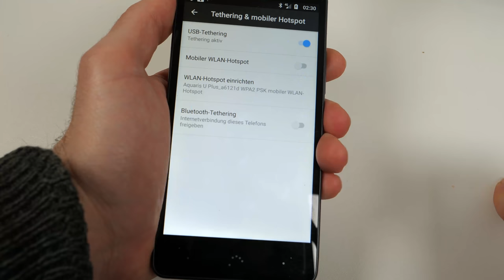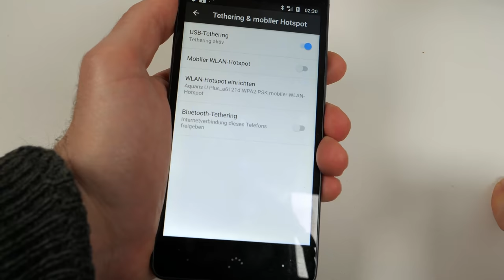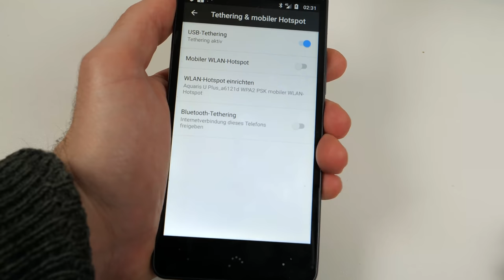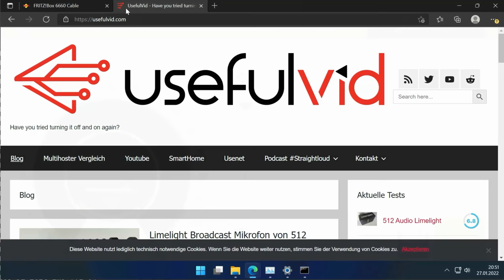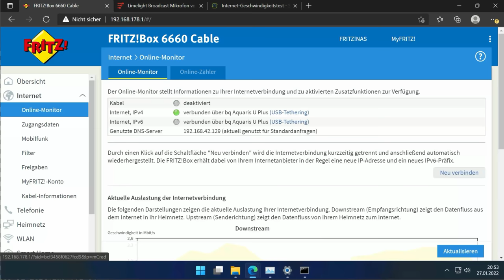Fritz!Box USB Trick: LTE Mobilfunknetz nutzen mit fast jeder FritzBox!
FritzBox Cable (Werbung)
Fritzbox DSL (Werbung)
LTE Stick (Werbung)
00:00 Intro
02:00 LTE Verbindung an der FritzBox
03:22 Konfiguration auf FritzBox
05:06 Fazit
In diesem Video nutzen wir die USB Tehering LTE 4G Funktion der Fritzbox. Dies geht mit allen aktuellen Fritzbox Modellen die über einen USB Anschluss verfügen. Es lassen sich 4G Sticks oder Mobiltelefone anschließen um per LTE eine Internetverbindung herzustellen.